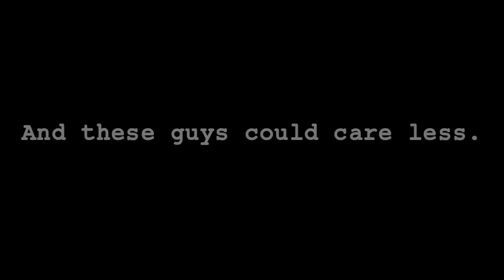CBZ 2012 Doomsday Prophecy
The Solstice on December 21, 2012 ~ precisely at 11:11 AM Universal Time ~ marks the completion of the 5,125 year Great Cycle of the Ancient Maya Long Count Calendar.

Rather than being a linear end-point, this cycle that is closing is naturally followed by the start of a new cycle. What this new cycle has in store for humanity is a mystery that has yet to unfold...

2012 is also considered the completion of the 26,000 year Precession of the Equinoxes cycle, and some say it also signifies the end of a 104,000 year cycle.

And blah, blah, blah...